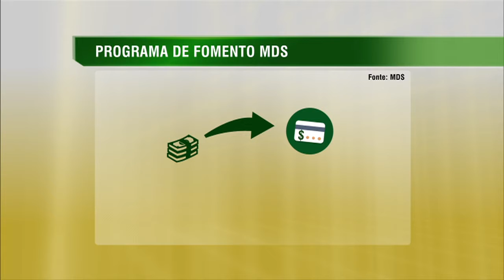Agricultores familiares recebem R$ 22 milhões para desenvolver projetos produtivos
NBR NOTÍCIAS - 27.01.15: Em janeiro, quase R$ 22 milhões serão repassados para agricultores familiares investirem em projetos produtivos pelo Programa de Fomento dos ministérios do Desenvolvimento Social e Combate à Fome (MDS) e do Desenvolvimento Agrário (MDA). A iniciativa tem o objetivo de ampliar a produção e melhorar a qualidade do plantio. O Fomento Semiárido, outra modalidade do programa, transfere R$ 3 mil às famílias em situação de pobreza e extrema pobreza que tenham tecnologias de armazenamento de água para produção de alimentos. De janeiro de 2012 a dezembro de 2014, 147 mil famílias foram beneficiadas, e cerca de 89 mil já receberam todo o recurso pago em parcelas.